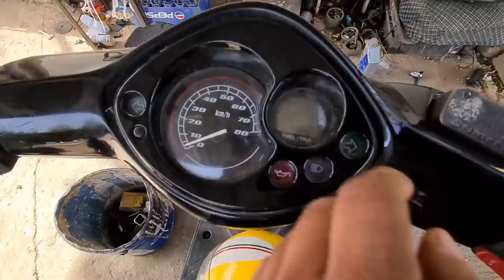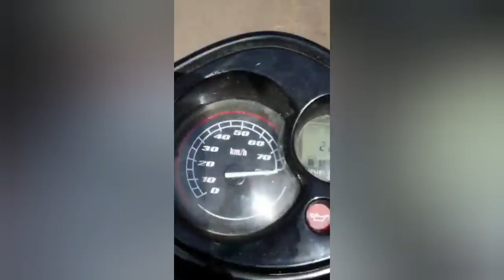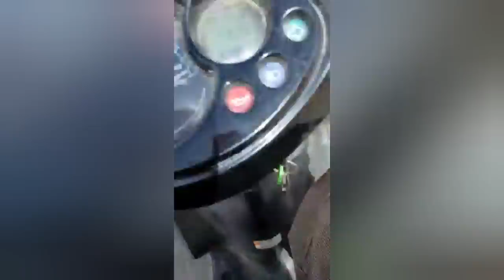اجي تشوف كيفاش رجعنا هاد jog R كان فيها مشكل serage😵 و رجعات كاتفوت 85km/h 👍❤️